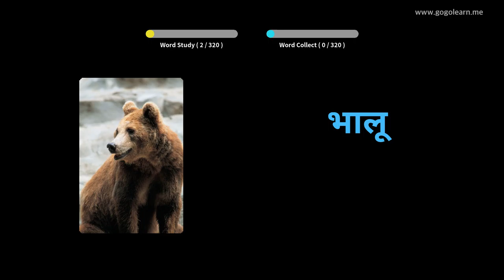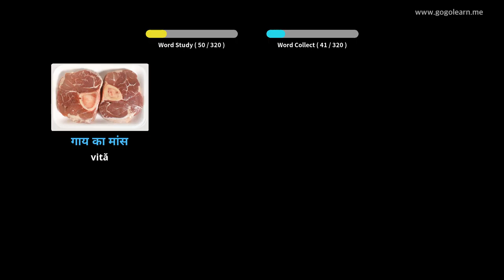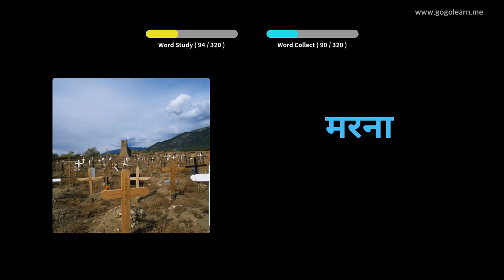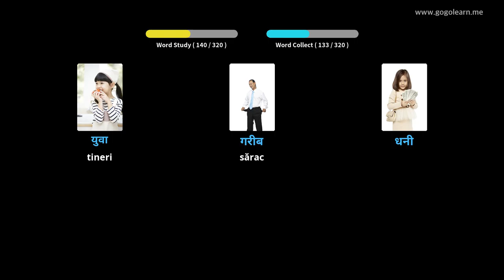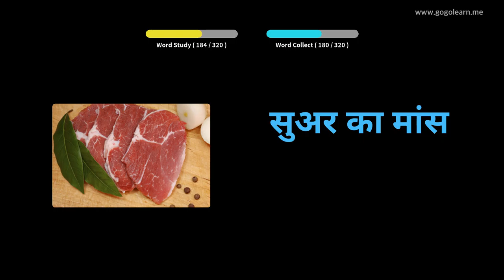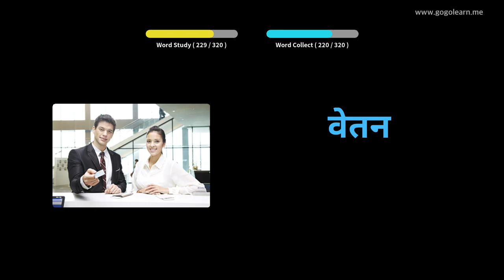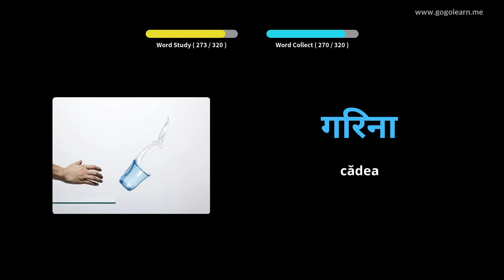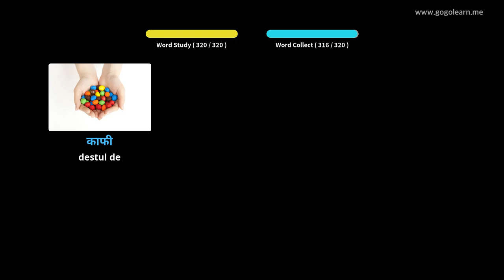Aflați Hindi Prin Imagini |Vocabularul Hindi Ascultând în Timp Ce Conduci | Golearn